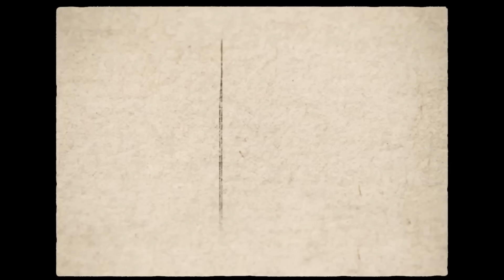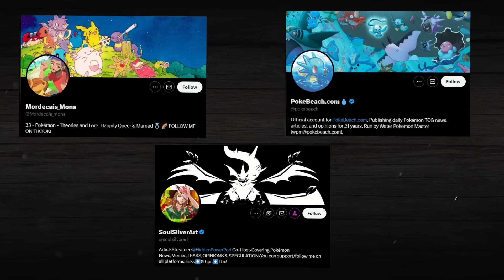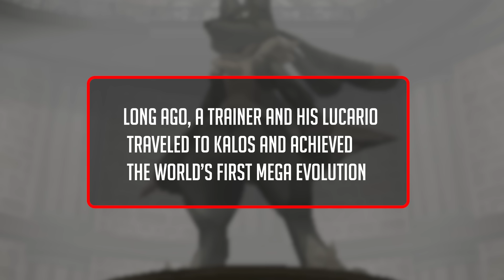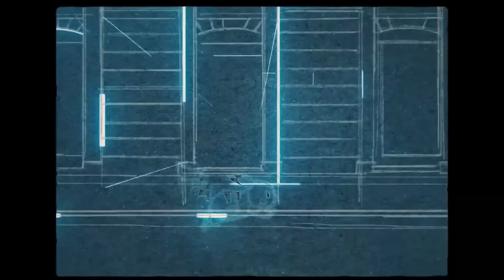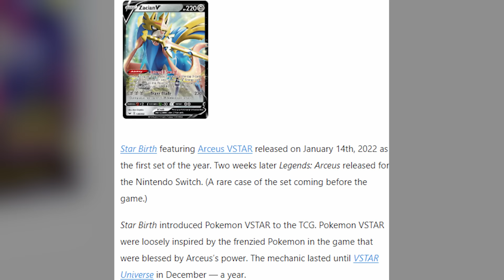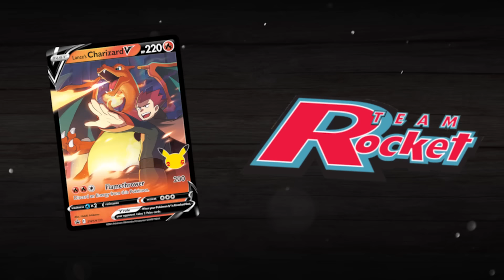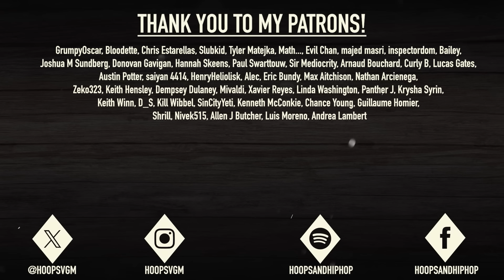MIND-BLOWING Info for Pokémon Legends: Z-A...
Pokemon Legends Z-A has a lot of mystery surrounding it right now since we haven't heard any more info about it, but there is still some MIND-BLOWING info out there about this game that makes it all the more exciting! In this video, I'll be discussing this info and what it might mean for the game, and how it effects what we can expect from the game as well!

Grab a Folkachi plush right here and receive a limited edition Folkachi promo card! all orders will receive the limited edition card for free! All orders also help out the channel immensely and are extremely appreciated!

TIMESTAMPS:
0:00 - MINDBLOWING INFO for Pokemon Legends Z-A
1:05 - Rayquaza's Connection
2:57 - Lucario and the FIRST Mega Evolution
4:55 - CRAZY Hoenn Connections
7:16 - The Synchro Machine
9:30 - The Release Date